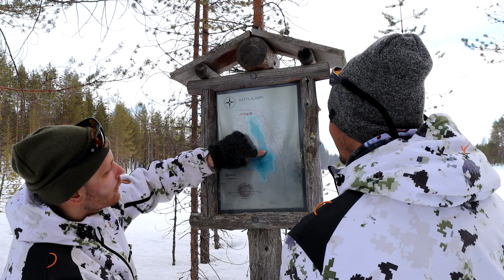Kevätpäivän viettoa Hossan kansallispuistossa 2020 | Erämaiden Kulkijat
Episode 30: Tällä kertaa ollaan pilkillä Hossan kansallispuiston vesissä. Päivä aloitetaan jo ennestään tutulla lammella, josta siirrytään kartoittamaan uutta vesistoä. Onko ahven purullaan huuhtikuisena kevätpäivänä?

💰 -10% Repo Extremen tuotteista koodilla: erämaidenkulkijat10

Watch:

 • Odessa — LiQWYD & Scandinavianz | Fre...